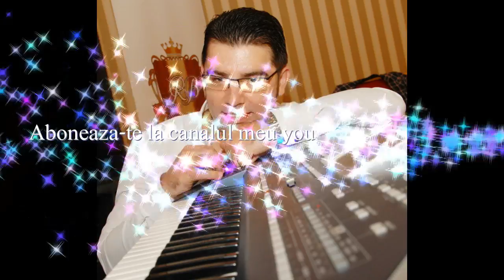Razvan Koko & Alexandru Pau & Marikanu COLABORARE ONLINE Live 2017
AUDITIE PLACUTA !!! Like pe PAUL STANGA FORMATIA NUNTA LIVE MUZICA POPULARA PETRECERE BOTEZ MAJORAT CHEF DE CHEF 2017 NUNTA MARE ionica minune marian mexicanu constantin fulgerica sile dorel cernica marius turneanu NINEL DE LA BRAILA manele youtube manele noi youtube manele manele de dragoste youtube manele noi decembrie
Sistemul Romanie,,cine te crezi iubito,FLORIN SALAM CONCERT Florin Salam filmat(moartea sotiei sale), Florin Salam - In memoriam pentru Fanica lui nunta live la Buzescu Nuntă de un milion de euro, FLORIN SALAM TAMBAL SI BASS , STIL NOU, HAPPY HOUR, In memoria Stefaniei,sotia lui Florin Salam ,ti am spus sefa sefelor live, DENISA SI FLORIN SALAM - Chiar si vagabont daca ai fi,Alina Alina ,salam live pt stefania ta ta ta ta ,Am colindat tot pamantul Spune-mi ce vrei Ce a tras nevasta mea Eu sunt si Gras si Frumos Cineva ma suna cu numar privat Salam si Adrian la Acces Direct partea,Dansatoarele lui Florin,cele mai tari ploi de bani de la nunta,Cine-i norocosul,cine e baftosul, Florin Salam si Laura - Ia-ma , ia-ma, Tu esti comoara mea Nunta la Duduci,Creier Super Sonic,rege sau imparat Costi Ionita & Florin Salam - Te iubesc la nebunie FLORIN SALAM si NINEL DE LA BRAILA - te iubesc si azi si maine, FLORIN SALAM SI ROXANA PRINTESA ARDEALULUI- FITZA FITZELOR fita bucurestiului,vorbe de tata,Prin cate in viata am trecut pentru voi am mai ramas pe lume Florin Salam la Cezar in Iasi Ban pe ban,Afacere sau spargere , FLORIN SALAM BIJU LIVE 2013
, LAURA SI FLORIN SALAM - O DATA-N VIATA Mai frumoasa ca o floare Live Florin Salam- Fata ce frumoasa esti,-Ce mireasa ce minune Fitza,pentru garda veche,Florin Salam la Vasile Spoitoru,Ce soarta grea am avut La Iulian Macelaru! LIVE Florin Salam Adrian Minune - ShoW Toata fericirea mea esti tu Bomba Anului 2013
,, LIVE Florin Salam & Adrian - Nunta lui Florin Salam,Dansul betivului,cea mai noua,Live la craiova,Paris Paris , NeW York NeW York,Am sa plang pentru tot ce am trait Trup si suflet Florin Salam in Spania Goran Bregovic feat. Florin Salam - Hopa Cupa Florin Salam si Oana la orice pas Salam-Eurovizion TIN IN MANA POZA TA SALAM LIVE CHEFUL LAUTARILOR,,Ultima melodie sali okka florin salam majorat,Oriunde ma duc, Florin salam Imormantarea Printesei Boni feat Florin Salam i Mr Juve (remix) Florin Salam (dans de dans adevarat) Florin Salam & Adrian Minune - Nunta Ionut Capsa FLORIN SALAM LIVE ITALIA, FLORIN SALAM - LIVE LA BIO, Florin Salam & Sorinel Pustiu Danseala La BuToi Joaca Nutu,Instrumentala la nunta la GRAFFI LIVE,florin salam crima,NEBUNIA LU'SALAM,AS RENUNTA LA TOT, la nunta lu salam,duet salam adrian,super tare,Priveste-ma ,Visul lui Salam si al altor manelisti, Florin Salam si Goran Bregovic - La _Acces Direct,nu mi-e frica de nimic - ( de ascultare ) ,LIVIU GUTA & FLORIN SALAM - Fac ce vrea inima ta Nunta fisa lu Bercea Mondiala, Florin Salam - Nunta Ionut Capsa,Ia-ma , ia-ma,salam la rece ziua lui Solomon,cu dedicatie pentru emen LIVE Florin Salam & Adrian - Nunta lui Florin Salam, LIVE FLORIN SALAM & CRISTI NUCA &COPILUL DE AUR JALE,Salam & Adrian canta pentru George Spoitoru,Deaia mai beau cateodata,Florin Salam si Roxana Printesa Ardealului - Da-mi mana ta,mare sukarime (eu mor de tine,tu mori de mine) ,Crinul ce miroase tare , In Memoria lui Fanica Nevasta lui Florin Salam Dumnezeu s o ierte pe salam stefania ,orice om greseste, Florin Salam & Copilul de aur- fericirea are chipul tau, Am renuntat la mine pentru noi Asta da ploaie de bani!,live Ai Se Eu Te Pego mama mea , la rece Salam,,revine la Buzescu...tare de tot. NUNTA TIGANI ,La Jmekeri ,BAIETI DIN ITALIA , Live Florin Salam la Buzau Am lasat tot de la mine Trup si suflet., Gras si frumos Florin Salam si Adrian Minune - Noi dam bani cu valiza,Ce mai program Cine mai deschide usa afacere sau spargere Florin Salam arata inelul de la Stefania La multi Ani New,N-ai curaj sa ma lasi Am colindat tot pamantul Tu ai sa strigi,Cine mi-a schimbat viata,LIVE LA BIO BIO,Asta-i Nunta Imparateasca,Ce soarta grea am avut, Florin Salam (Bendeac) si Sasa la spalatorie in puii mei ,Ca un bulgar de zapada